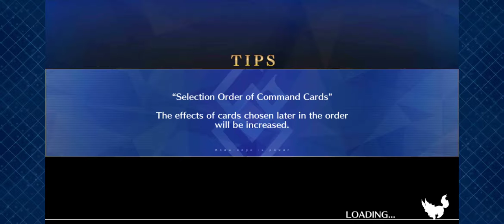Fate/Grand Order NeroFest Boss: Scàthach & Cù